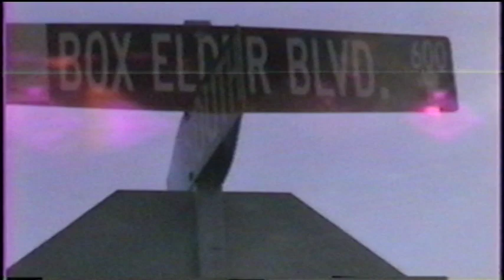Box Elder High School (Utah) Senior Slide Show Trailer - 1998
Promo to build hype for the annual senior video in 1998.